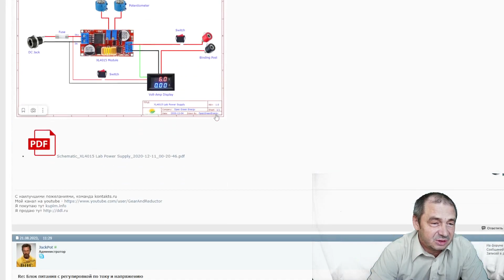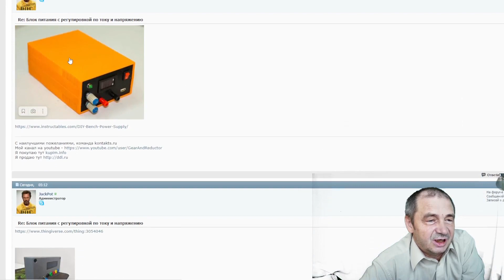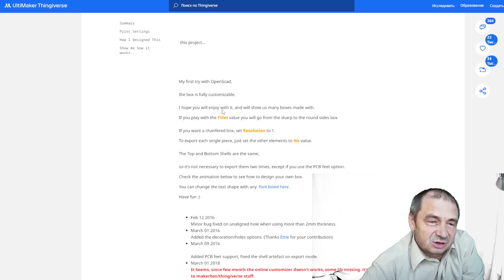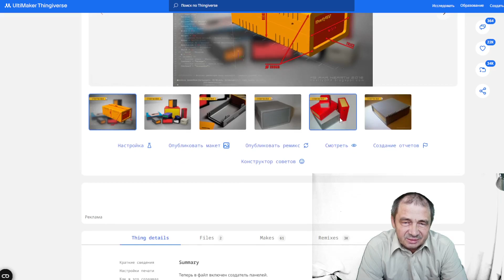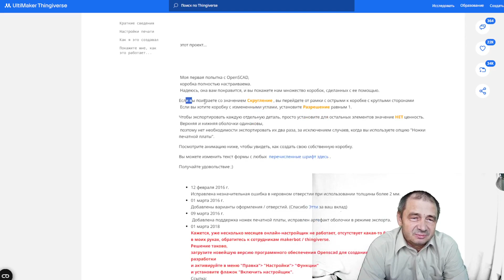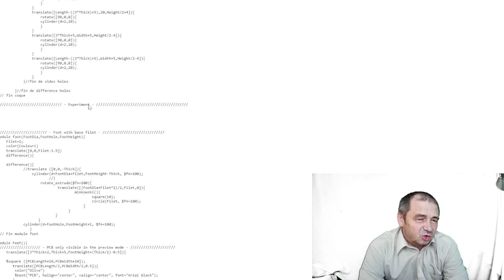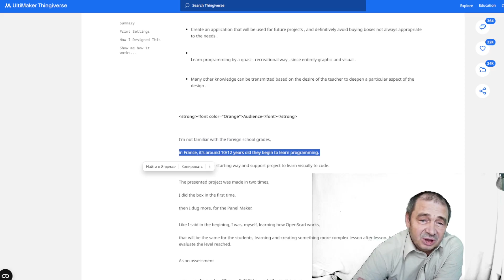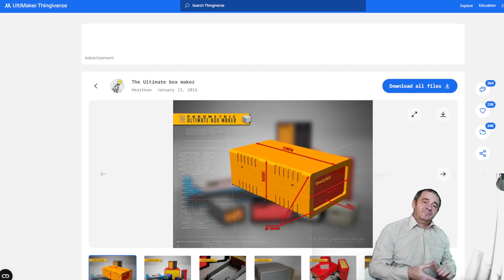Выбирая корпус нашел программу как делать корпуса и программу OpenScad! 2024 01 14 10 42 48